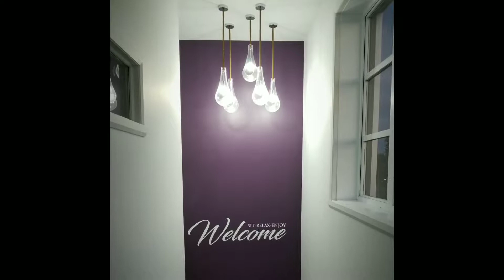L'artiste peintre Chantal Rioux à l'exposition Coup de coeur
L'artiste peintre Chantal Rioux nous a fait l'honneur d'être des nôtres lors de l'exposition Coup de coeur "L'Écho logique". Je vous invite à découvrir son univers artistique! LaPlumeReveuse.com